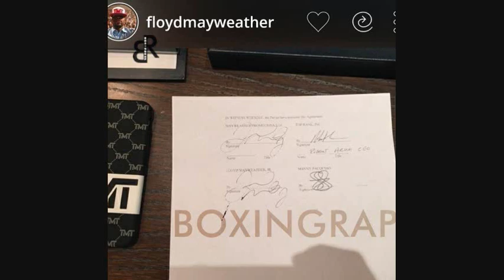FLOYD MAYWEATHER SAID "WE FORCED THEM TO FIGHT, HIS BACK IS AGAINST THE WALL"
FLOYD MAYWEATHER DISCUSSES HOW MANNY PACQUIAO SHOWDOWN WAS FINALLY MADE: "WE FORCED THEM TO FIGHT...HIS BACK IS AGAINST THE WALL"